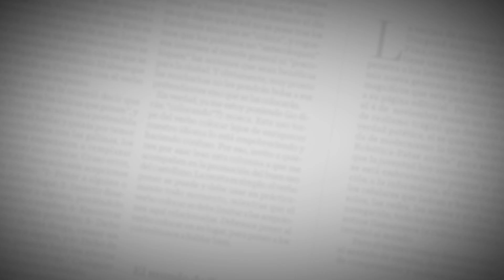Filete de pargo platero | Recetas EH | El Heraldo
Hoy es el segundo viernes de Cuaresma y la tradición religiosa indica que no se debe comer carne. Por tal motivo los pescados se convierten en una gran alternativa a la hora de elaborar el menú del día.
Un risotto puede ser una gran opción si se eleva la creatividad a la hora de cocinar. Junto a un pescado fresco y una copa de vino harán del momento de la comida algo sublime.